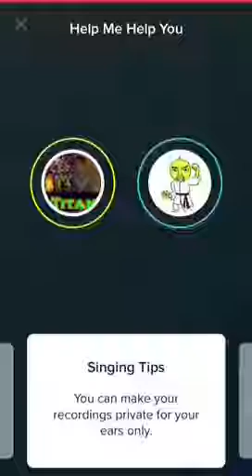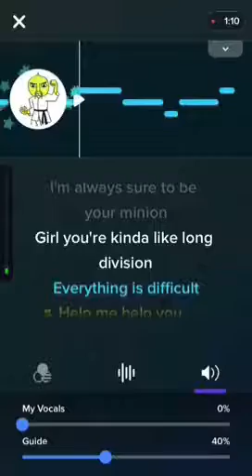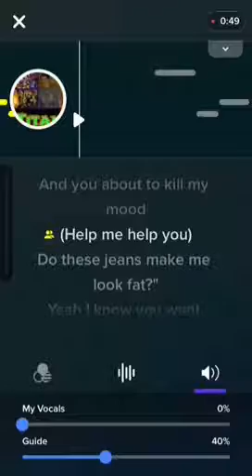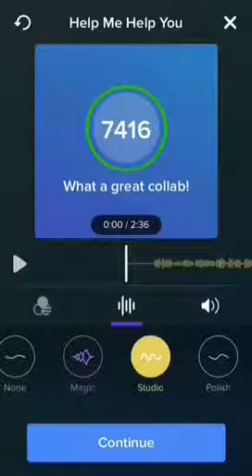Sing it Smule Help me help you 7k duet